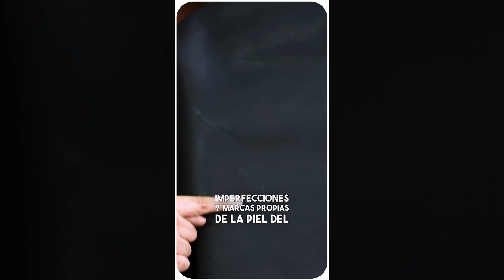¿CÓMO IDENTIFICAR EL VERDADERO CUERO? | TE ENSEÑAMOS 🙌🏻🤎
HablemosDeCalzados
Hoy te enseñamos a reconocer un verdadero cuero.✨🤍
Pasos:
1️⃣ Observa la textura.
2️⃣ Huele el material.
3️⃣ Presta atención al tacto
4️⃣ Verifica el precio
5️⃣ Examina los bordes

Coméntanos tus dudas y dinos ¿𝑸𝒖𝒆́ 𝒕𝒆 𝒈𝒖𝒔𝒕𝒂𝒓𝒊́𝒂 𝒒𝒖𝒆 𝒉𝒂𝒃𝒍𝒆𝒎𝒐𝒔 𝒆𝒏 𝒆𝒍 𝒑𝒓𝒐́𝒙𝒊𝒎𝒐 𝒗𝒊𝒅𝒆𝒐?